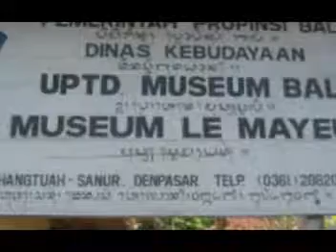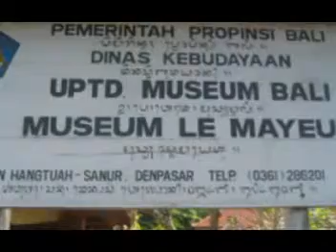Bali 2009 deel4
Our holiday photos with beautiful music